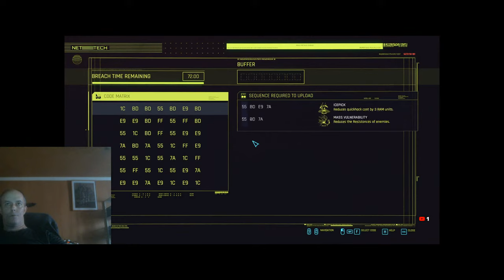Cyberpunk Saturday, Ultra Hard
NSFW Commentary ;)